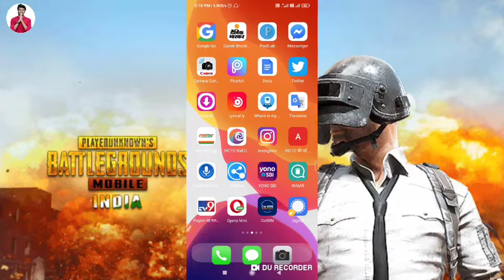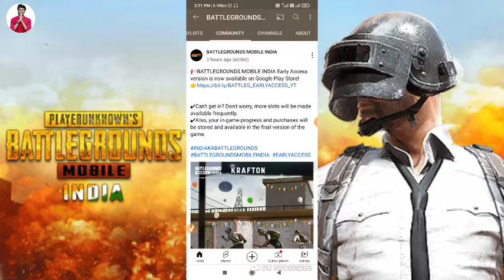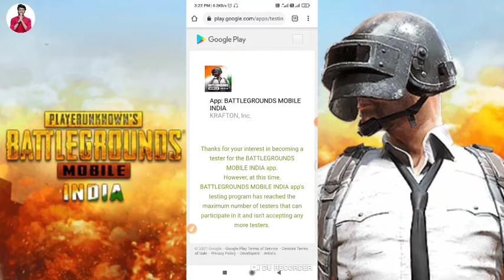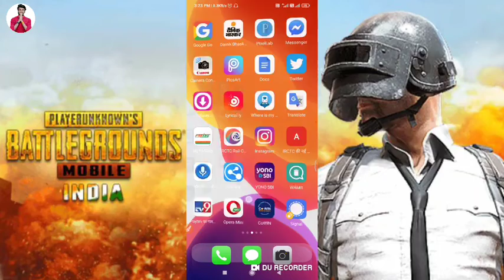Battleground Mobile India kaise download kare | Pubg mobile India kaise download kare |BGMI DOWNLOAD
Hello friend today I am describe that in this video how to download Battleground mobile India if you want that download your favourite game of pubg mobile India like a Battleground mobile India download in Android smartphone on the Play Store 17 June and early Access on the Play Store and testing start of PG Mobile India if you wanted download this game then watch video and learn how to download pubg mobile Battleground mobile India.

Hero choubey